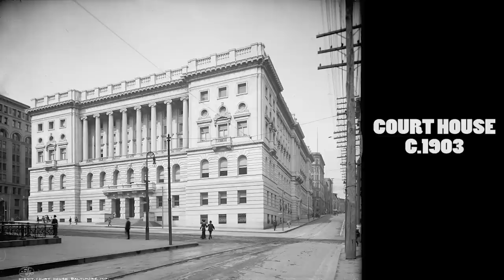Old photos of Baltimore(1870-1910)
Old photos of Baltimore(Maryland). All the photos are in the public domain.